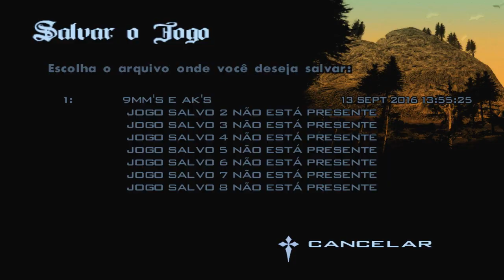GTA SAN ANDREAS ULTRA HD #4 QUER FICAR GRANDÃO (legendas em Português)